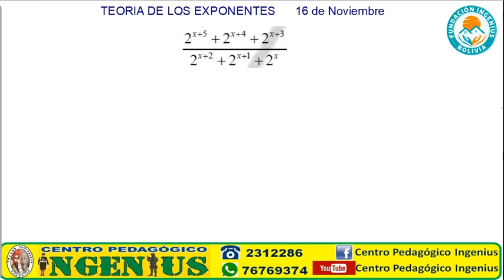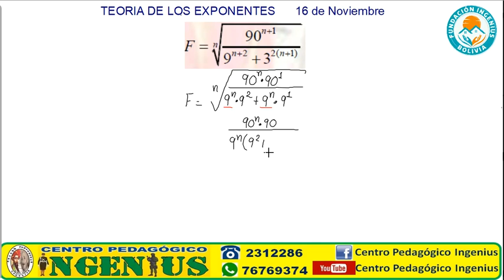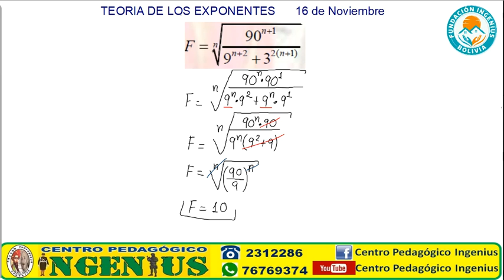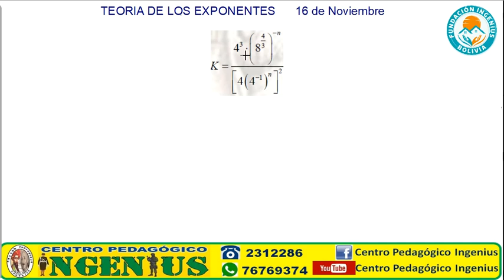TEORIA DE LOS EXPONENTES (Clase 9 de Álgebra)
💯PREPARACIÓN RELÁMPAGO A NIVEL NACIONAL PARA POSTULANTES AL: Colmil, Emse, Colmilav, Esnamil, Anapol, Fatescipol y otros.💯

"INGENIUS HOGAR DE FUTUROS CADETES", Te Apoya en tu preparación
💪🏼BENEFICIOS DEL CURSO ACELERADO:
🔶 Material audiovisual
🔶 Plataforma Virtual disponible las 24 horas del día
💪🏼MATERIAS:
📖-Matemática 📖-Física 📖-Química 📖-Lenguaje 📖-Historia

🕖 INICIO: CLASES VIRTUALES:
🔶23 de Noviembre Noche (de 19:00 a 22:00)

🕖 INICIO: CLASES PRESENCIALES:
🔶23 de Noviembre Turna Mañana y Tarde
📖-Conocimientos Generales 📖-Preparación Física 📖-Natación